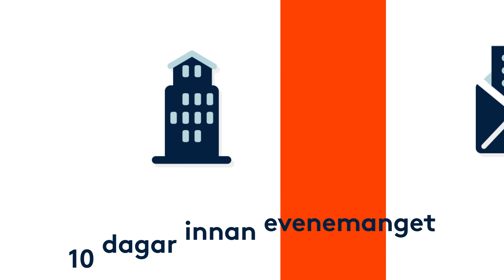《 Ticket2 》Animerad 2D film || Animerad Reklamfilm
Behöver du en film för att nå ut till fler kunder? Beställ direkt på: ✫

Vår senaste video skapade vi tillsammans med Ticket2 som är en ren marknadsplats där olika säljare och köpare av biljetter kan mötas.

Vill du se mer content som denna?
👍 Gilla den här video (det hjälper mycket!)
💬 Kommentera gärna om du läst detta!
🔗 Dela gärna videon med någon du tror att den kan hjälpa :)

Tack för att du är med oss!